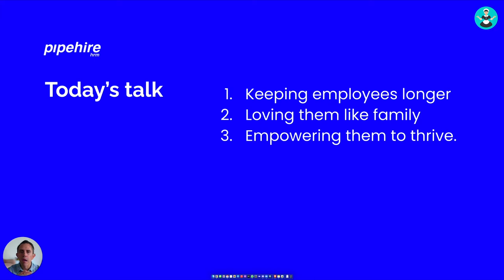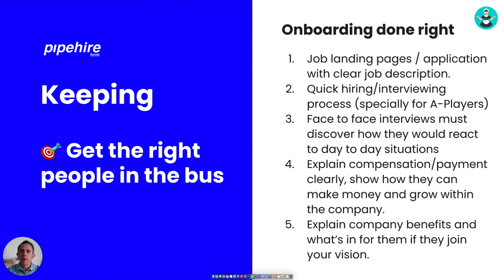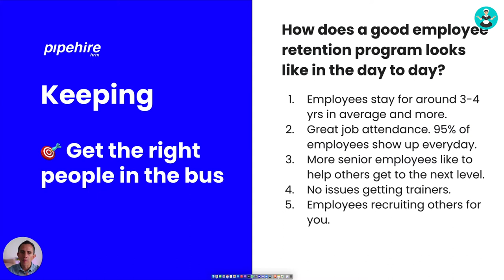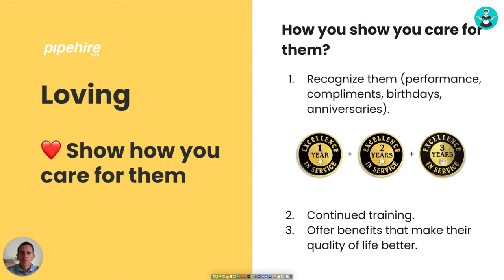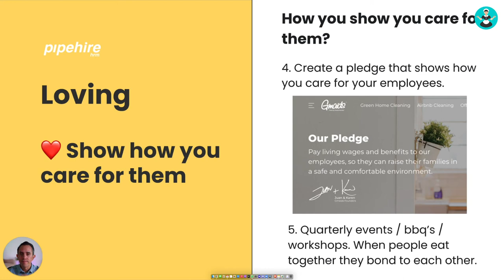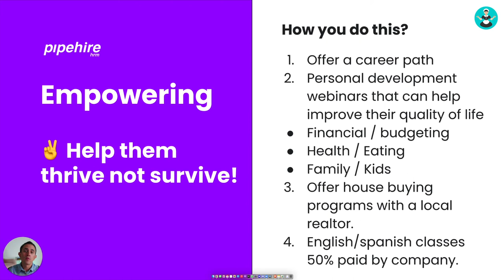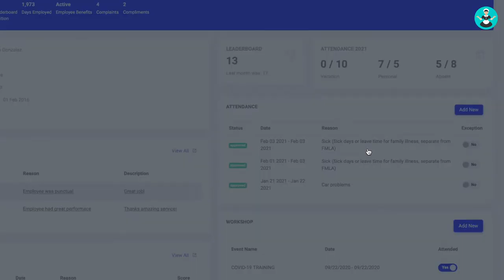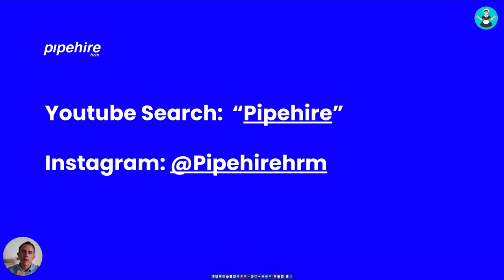Developing a Healthy Employee Culture in Your Cleaning Business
Motivated and happy employees are the primary goal of any successful employee retention strategy. Happy employees are more engaged and committed to helping your cleaning business succeed. That means lower costs and quality results.

Find out how you can develop a healthy employee culture within your cleaning company.

In this video, you will learn:
- How to keep employees longer
- How to love them like family
- How to empower your employees to thrive

Juan Chaparro is the Co-Founder and CEO of Gmaids, the leading green cleaning service in Dallas,TX. Juan is also the Co-Founder of Pipehire, an all-in-one HR and Management software for the cleaning industry to solve the hiring challenge.